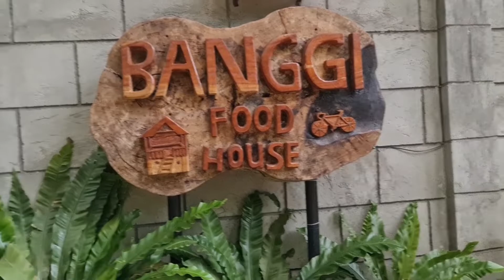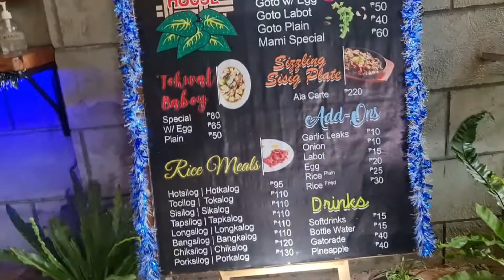BEST PLACE AND FOODS SA ORION BATAAN|NATURE IS LOVE|BANGGI FOOD HOUSE|AFFORDABLE PA!FAMVLOG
Hello Friends,

saanaabotang 7000mo
coffee Nook
family bonding
FoodsHello Friends,